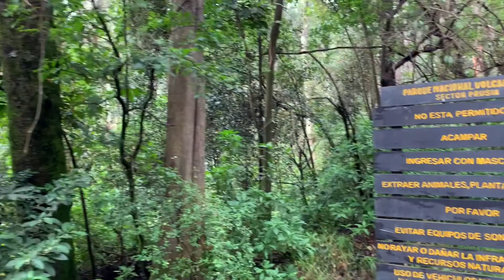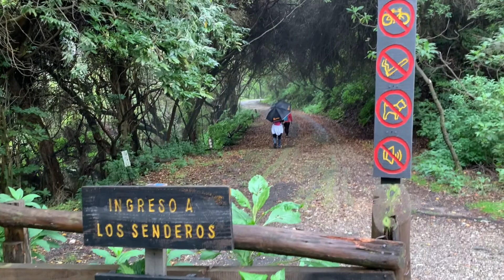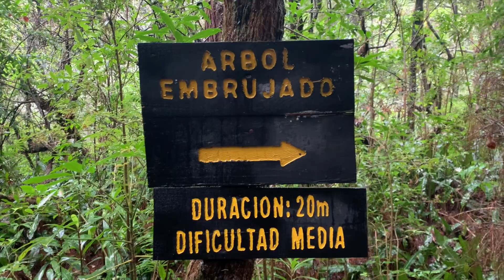Bosque Prusia, Cartago, Costa Rica